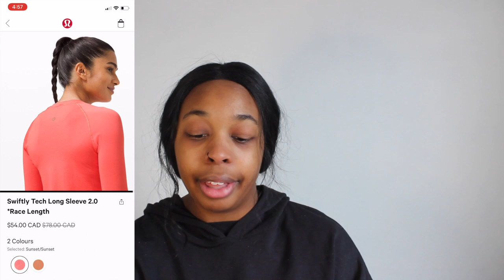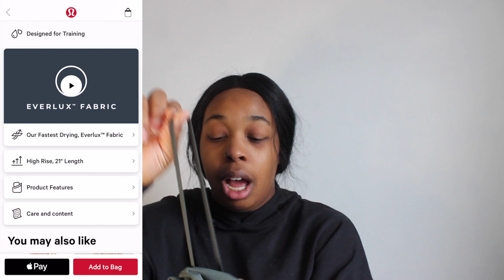May Lululemon Try on Haul | Spring Colours, Aligns with Pockets, Smoked Spruce & More!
Todays video is my May monthly Lululemon Haul! I talked about my new favourite joggers, Aligns with Pockets and the perfectly over sized crew! What is your favourite item you bought this month or an item you want me to review and check out!? I hope you enjoy this video, check out my instagram and tik Tok!

I care about the Black Lives Matter movement. It is a movement, not a moment. I also care about all other minority groups who are being targeted for what they look like or where they are from. Take the time to learn about the issues other people are facing, it is very important to be informed and to be an ally.

Understanding US or Canadian POC history:
Watch the 13th on Netflix for American context
Central Park 5: When they see us on Netflix
The Kalief Browder Story: on Netflix

Explains one of the many injustices in the indigenous communities in Canada

Continue to want education. Seek it out for yourself, do not ask others to do the work for you.

My name is Sarah and I am 23! I am finally trying my luck on youtube as I have always wanted to be apart of this community and share my story and hopefully give entertainment! I love to travel, cook, clean, check out fashion trends, try DIYS and so much more!